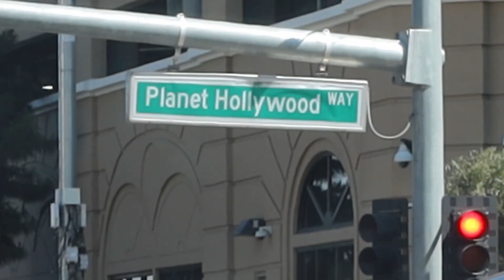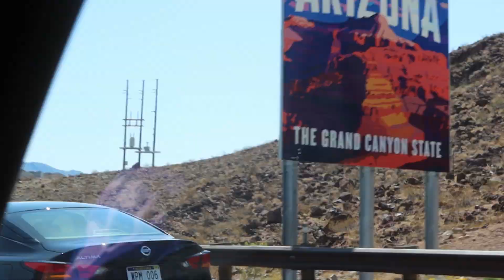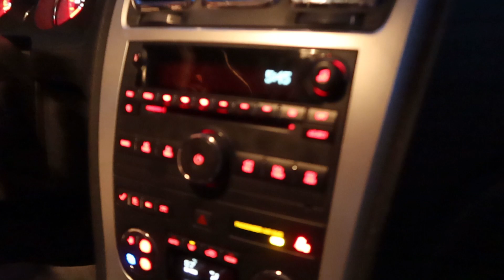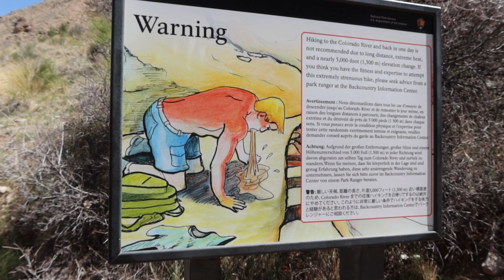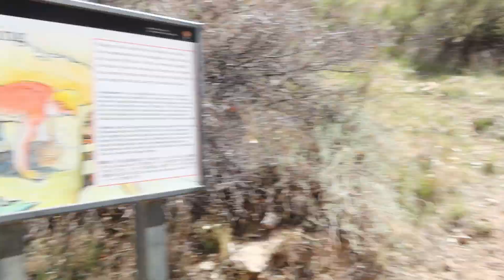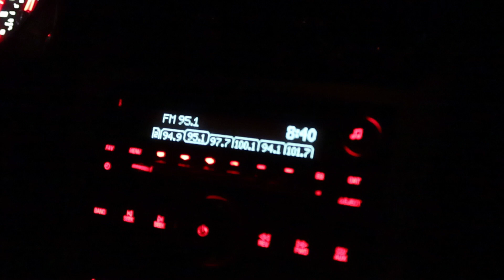WE HIKED 19 MILES!! | Grand Canyon Vlog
I unplugged for a whole week and visited the Grand Canyon with my family and friends! I hiked a whole 19 miles with a backpack full of waters, and I lived to tell the tale lol.